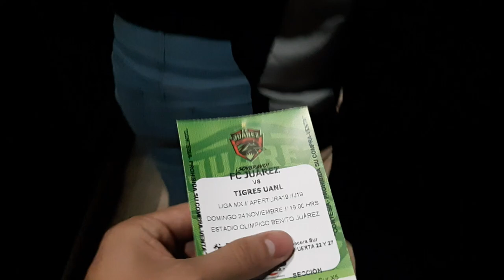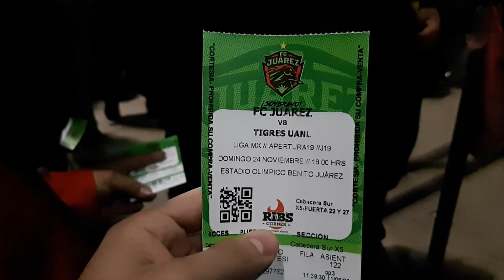Conociendo el Estadio olímpico Benito Juárez Tigres vs Juárez FC en calidad de visitante